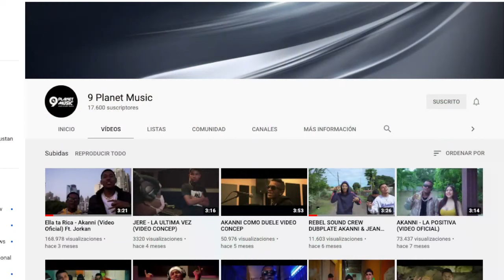|REACCION| AKANNI x JORKAN - ELLA TA RICA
Sinceramente agradecido por todo su apoyo!!